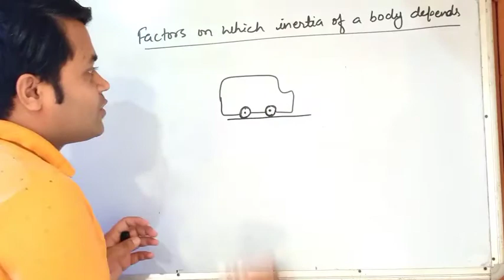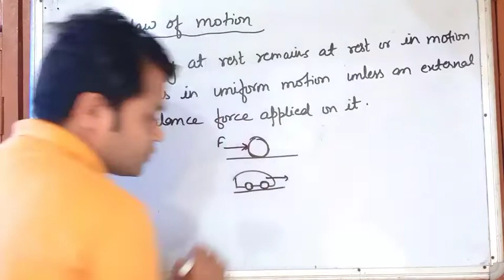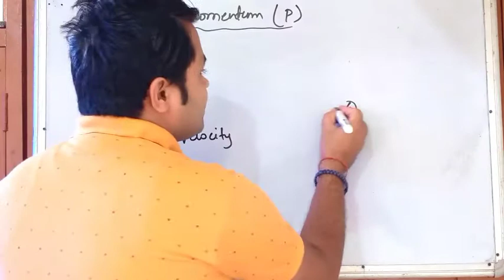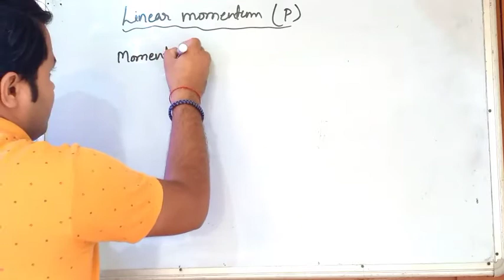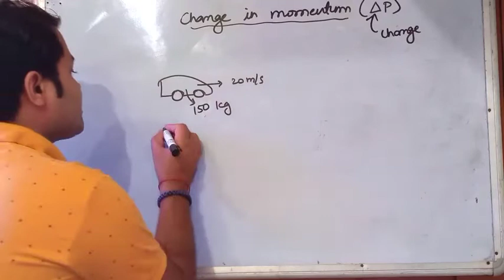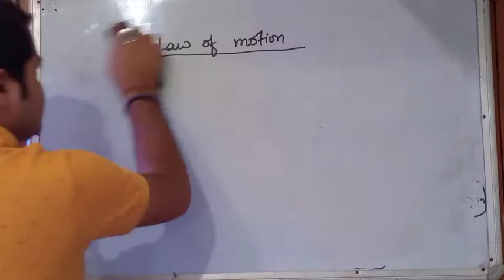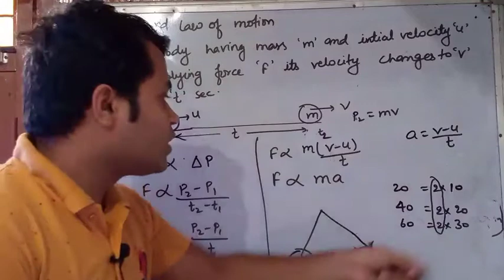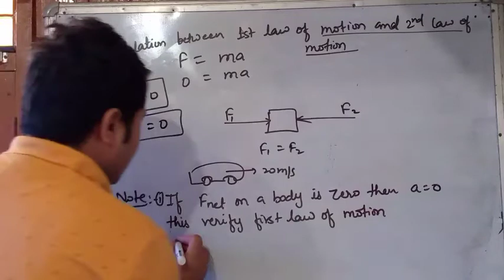Laws of motion Class-9|1st law of motion and 2nd law of motion|physics class 9 full explanation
First law of motion and Second law of motion
momentum